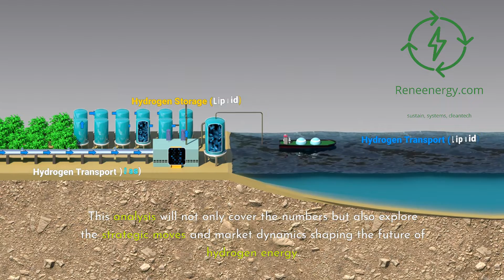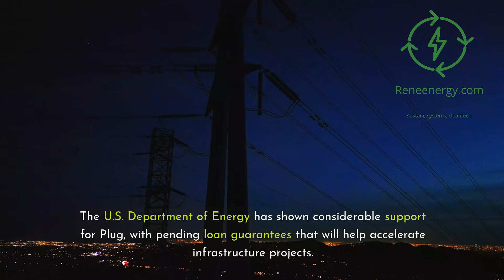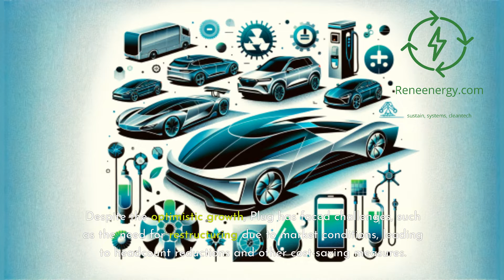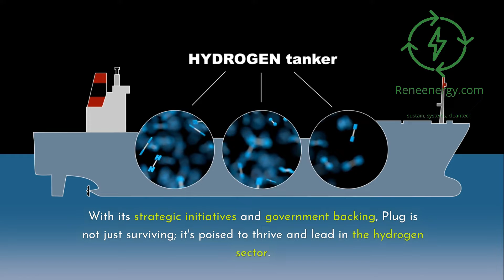Future of Hydrogen Technology: Plug Power Q1 2024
Join us as we dive deep into Plug Power Inc.'s first-quarter financial performance for 2024. In this video, we explore their revenue metrics, strategic advancements, and significant milestones in the hydrogen economy. We'll discuss the implications of their financial strategies, governmental support, and how these factors play pivotal roles in advancing green hydrogen technologies.

What you will learn:

Insights into Plug Power’s Q1 2024 financial performance and what it means for the hydrogen industry.
Key operational milestones achieved by Plug Power in the hydrogen generation and fuel cell sectors.
The impact of governmental support and strategic partnerships on Plug’s growth and the broader hydrogen market.
Challenges faced and the strategic adjustments made by Plug to streamline operations and maximize profitability.
Additional Resources:
Interested in a deeper understanding of the hydrogen industry? Purchase your copy of "Navigating the Hydrogen Landscape" now and take the first step towards a cleaner, more sustainable future powered by hydrogen.

This description encapsulates the content of the video while promoting the ebook, enhancing viewer engagement and encouraging educational advancement in the field of hydrogen energy.